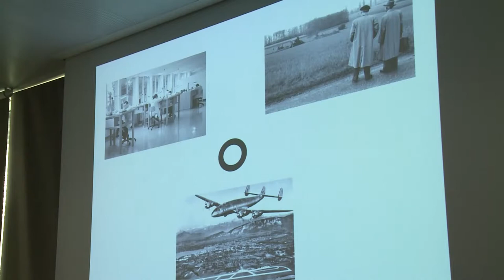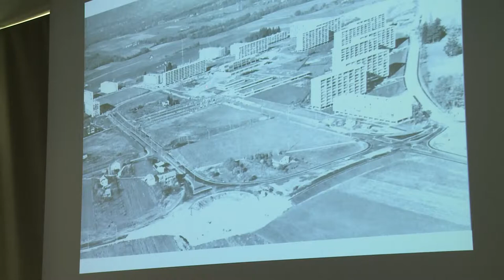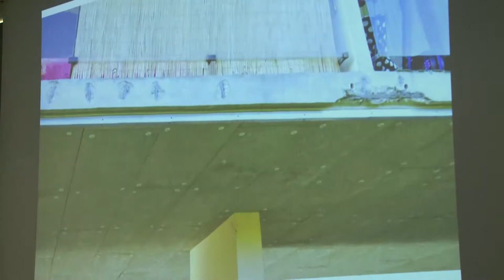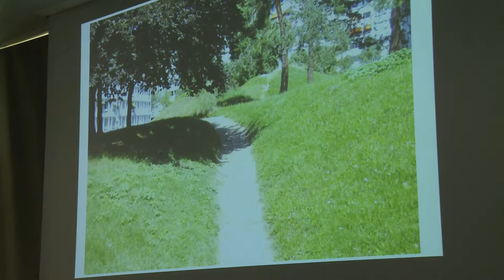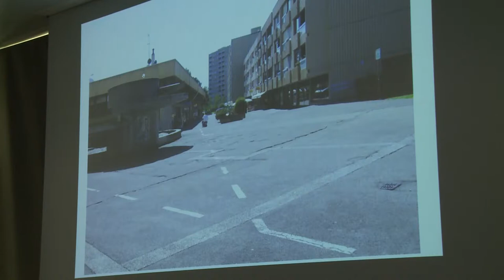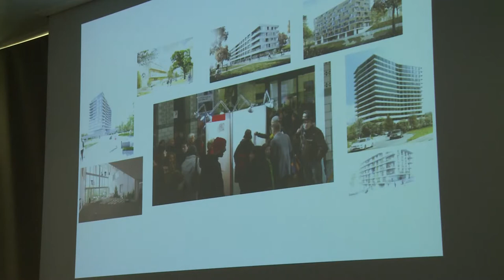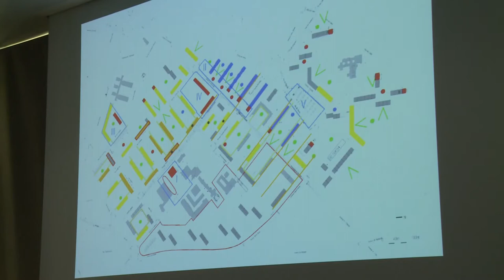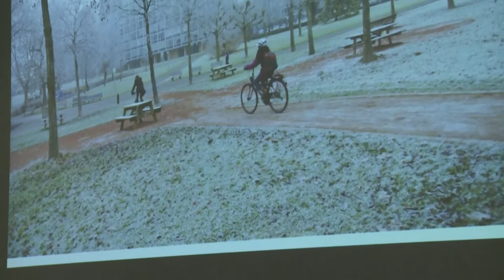Bâtir et Planifier 2014 - 05 - conférence OLIVIER MORAND